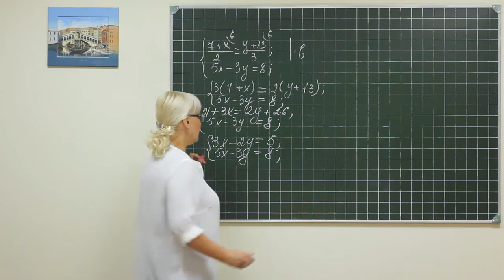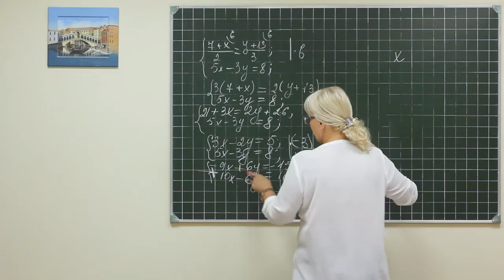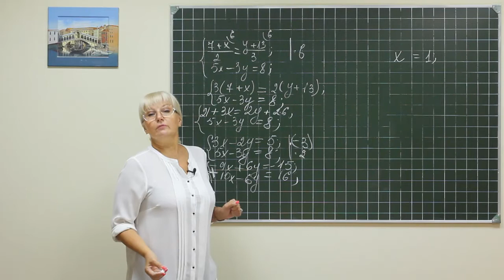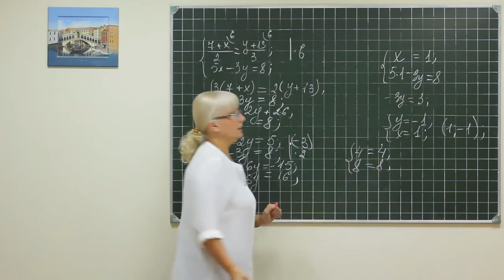Alg did 810